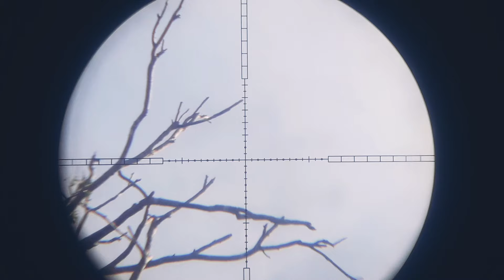CAÇADA NO TANQUE DO GORFO RENDEU FRITO